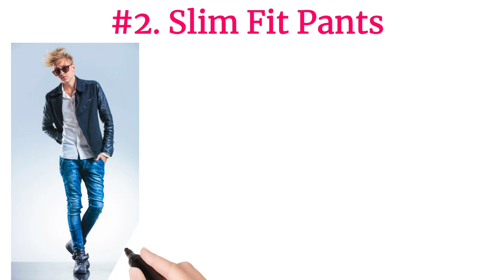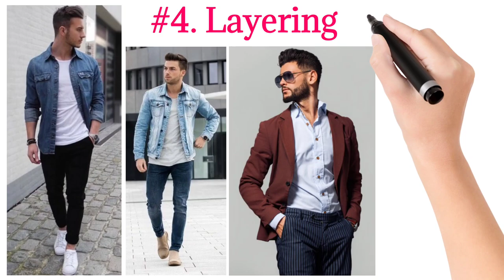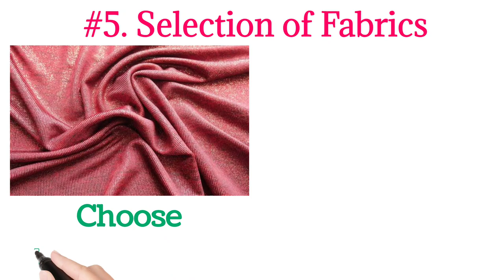7 Dressing Tips for Skinny Guys to Look More Attractive | ಕನ್ನಡ | Stylish Tips in Kannada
7 Dressing Tips for Skinny Guys to Look More Attractive | ಕನ್ನಡ | Stylish Tips in Kannada